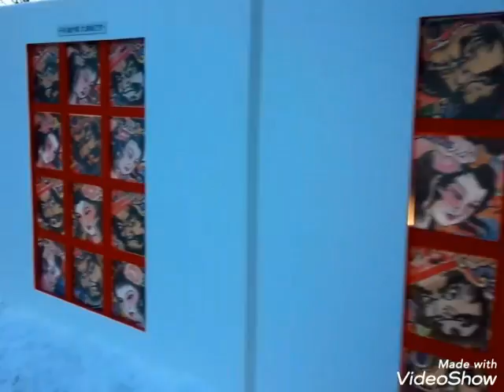弘前城20 【桜、紅葉、雪】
＼(^o^)／

＊弘前城の下乗橋から本丸石垣を眺めて見ました。
桜、紅葉、雪。各景色をご覧ください(σ･∀･)σ